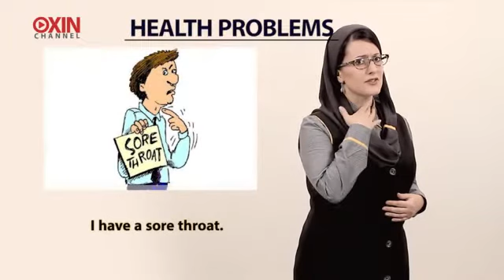یادگیری زبان انگلیسی با اکسین چنل - درس 5 - موضوع: مشکلات سلامتی(پزشکی) - جلسه 4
سلام دوستان.
خانم آنا امروز یک داستان کوتاه در مورد آقای Jeff برامون تعریف میکنه که شغلش مکانیکی هست و چند روزی هست بیمار شده.
به جملات دکتر و آقای Jeff  دقت کنید.
مثلا:
1.How do you feel?
الان چه حسی داری ( حالت الان چه جوریه؟)

2. I Think I have a fever.
فکر میکنم تب دارم.

3.I have a sore throat.
گلود درد دارم.

4.Do you cough a lot?
 سرفه زیاد میکنی؟

5.Open your mouth.
 دهانت رو باز کن.

6.Don't go to work for 2 days.
 به مدت 2 روز سرکار نرو.

7.Stay in bed and drink lots of liquids.
 خانه بمان و استراحت کن و نوشیدنی زیاد مصرف کن.

8.Take these pills twice a day.
این قرصهارو دوبار در روز استفاده کن.

حالا سوالاتی که خانم آنا در آخر ویدیو بهتون یاد میده رو یادداشت کنید و از دوست و اعضای خانواده بپرسید و باهم تمرین کنید.
1.Do you see a doctor when you are sick?
2.Do you drink lots of liquids?
3.Do you stay in bed and relax?